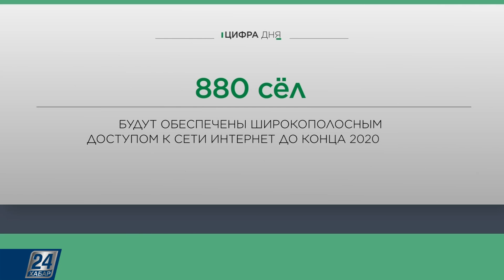Широкополосный доступ в интернет в сёлах | Цифра дня